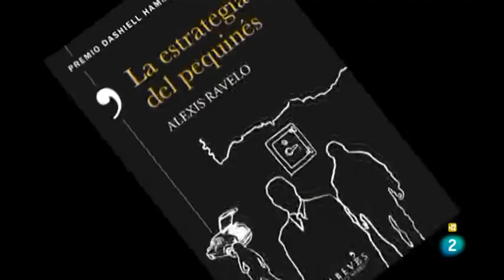La estrategia del pequinés. Días de Cine. TVE